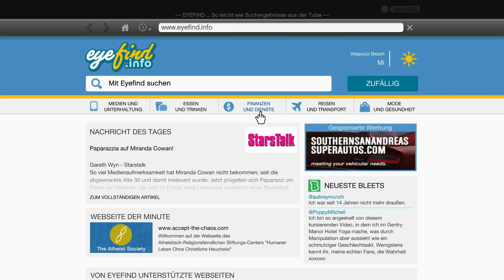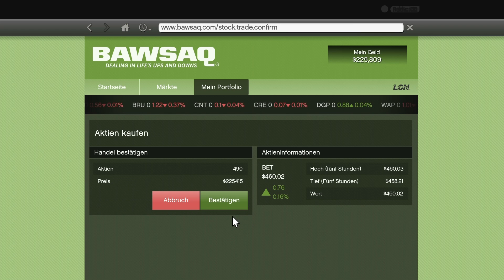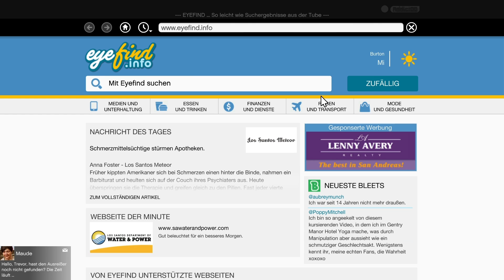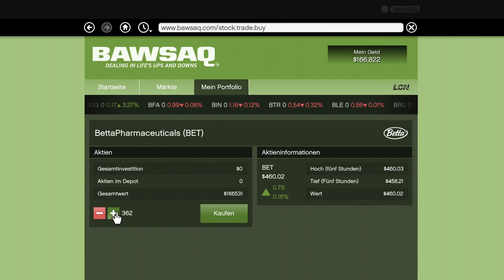Lets Play - GTA 5 #055 - Leichte Verwirrung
Open World Action Spiel von Rockstar North / Rockstar Games

Du möchtest das Spiel kaufen ? Dann los:
Über Amazon

Das Spiel günstig kaufen